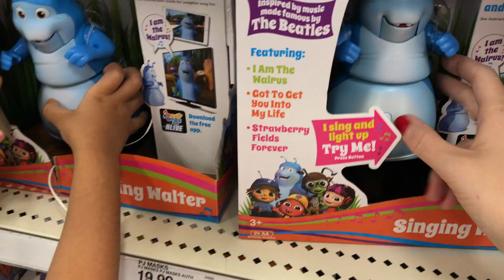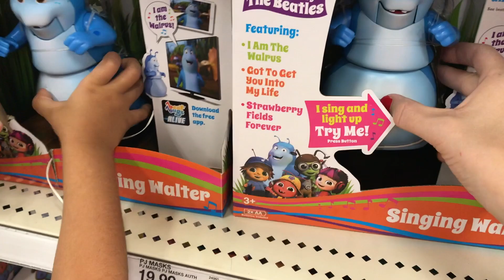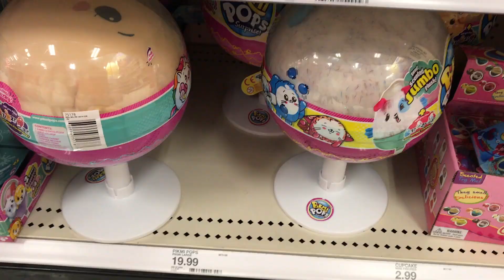Kids toy shopping at Target | Toy hunt for Ellie's Birthday | The Kid Life!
Macie and Ellie go toy shopping at Target to find toys to put on Ellie's Birthday Wish List! Which toy is your favorite?